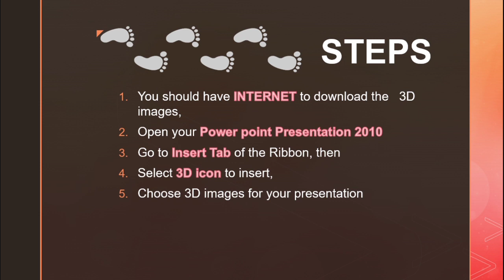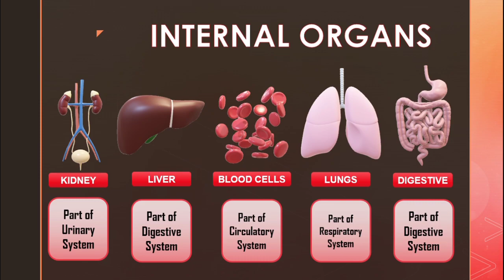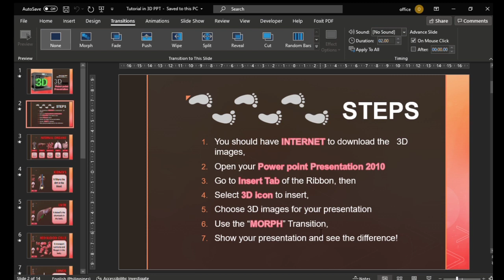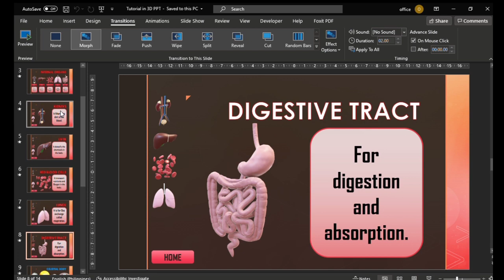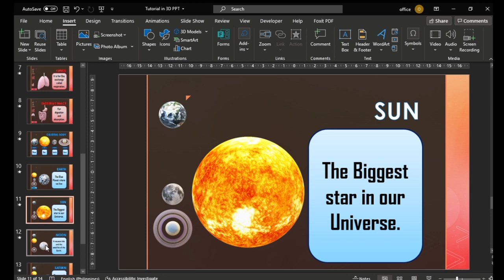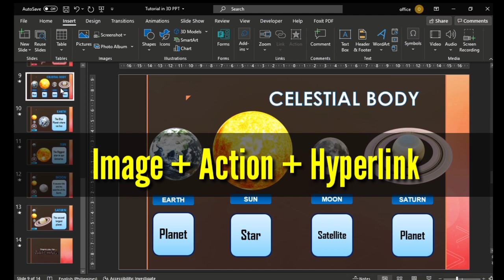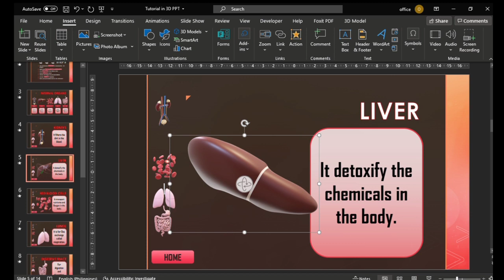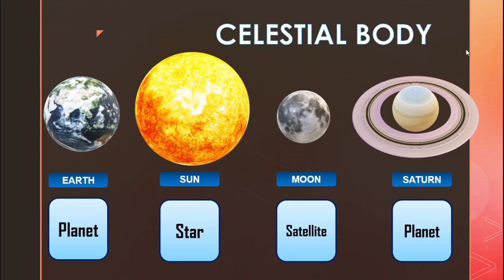3D Models in Power point Presentation | Morph Transition | Interactive Learning Material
- How to make use of 3D images in PPT

- Add Morph transition and make PPT aesthetically done

- About improving and developing you PPT from the usual presentation...